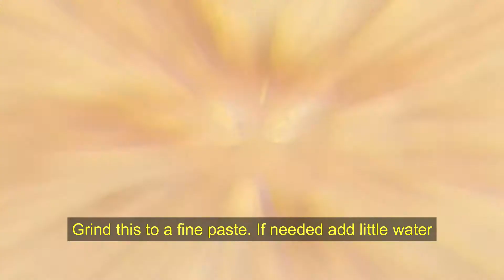#77 Vazhaipoo Parupu Usili | Healthy and Tasty Banana Flower ParupuUsili | வாழைப்பூ பருப்பு உசிலி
Banana Flower - 2 Cups Chopped

Seasoning:
Oil, Mustard, Urad Dal, Curry Leaves